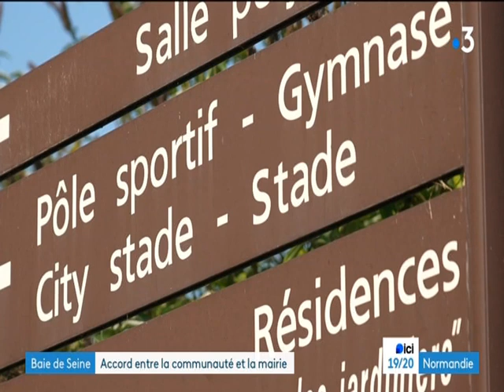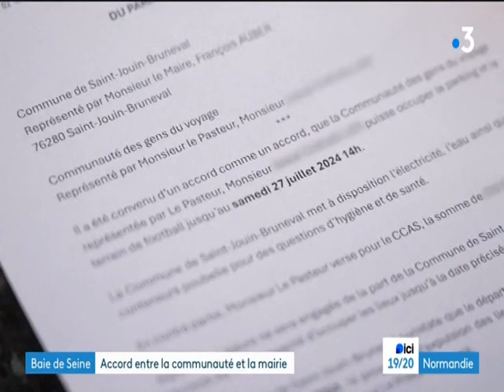un terrain d'entente 24 juillet 2024